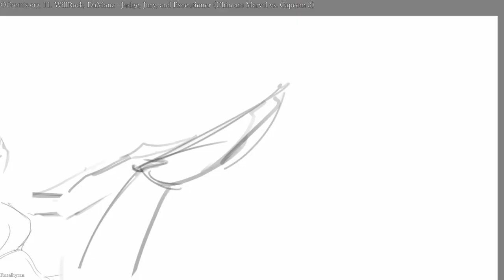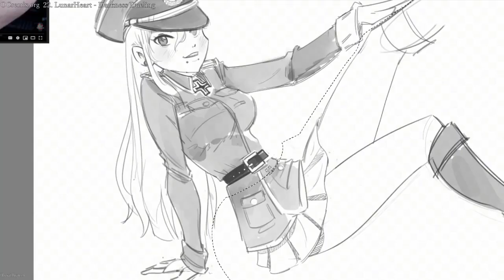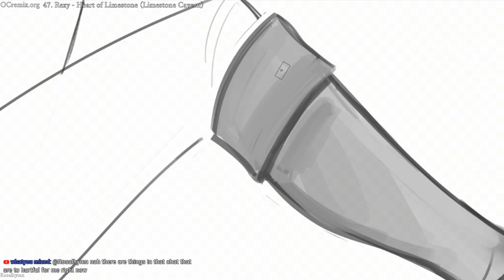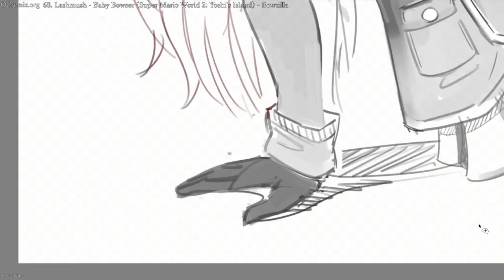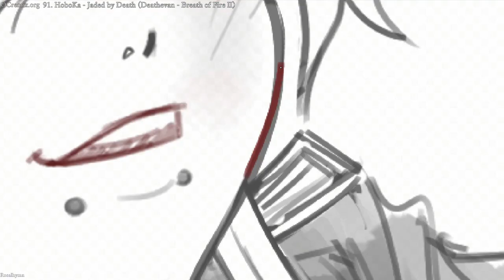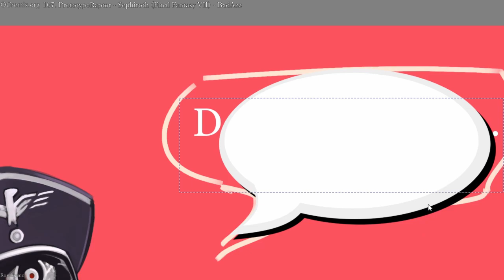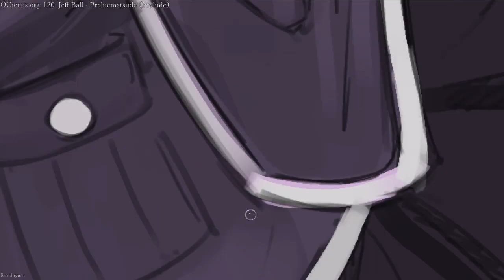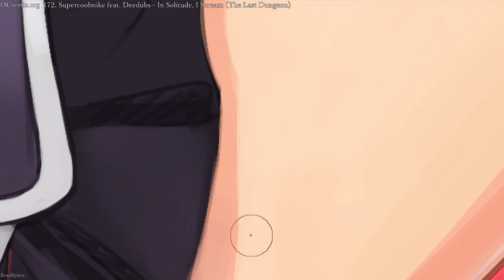Dankula Rule 63 | Ada Klün Timelapse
▪ I'm a digital artist and your support would help me grow my channel! Help Me Bring More Cute And Sexy Girls Into The World!
▪If you wish to commission me send me a note on twitter or Deviantart

              -Red Army Choir Polyushka Polye
              -Red Army National Anthem of the soviet union Red Army Choir